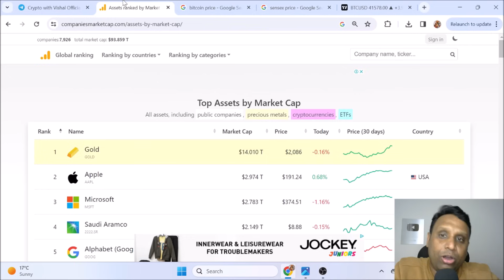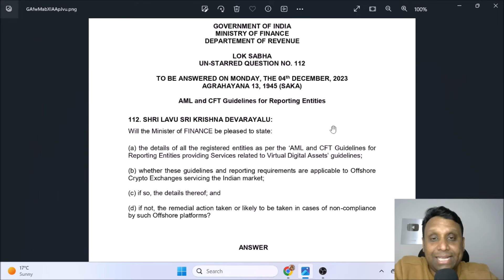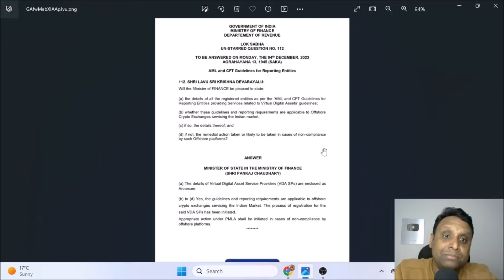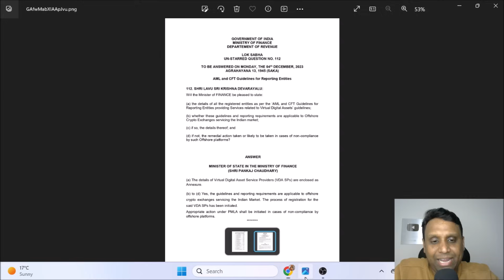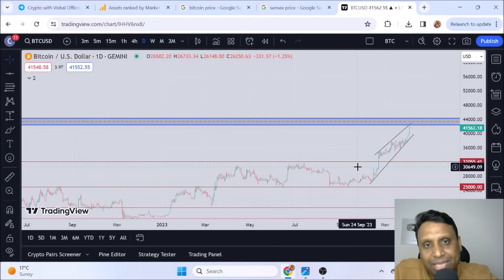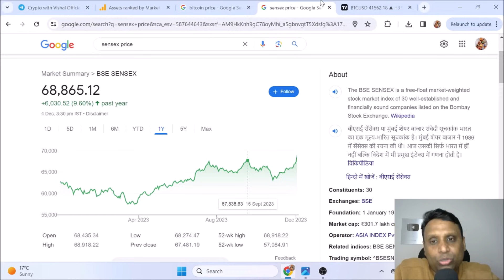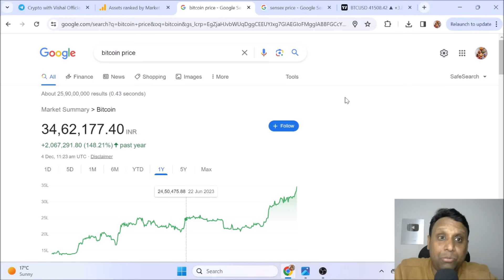BIG CRYPTO NEWS FROM INDIAN PARLIAMENT | क्या INTERNATIONAL EXCHANGES बंद हो जायेंगे